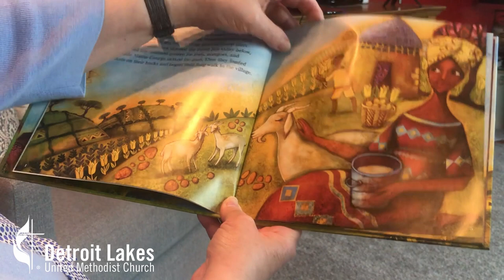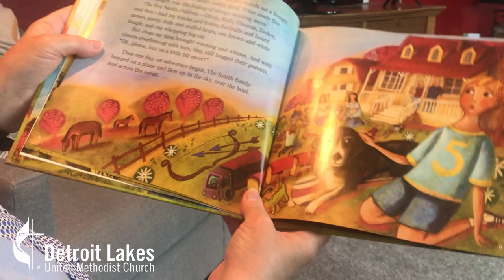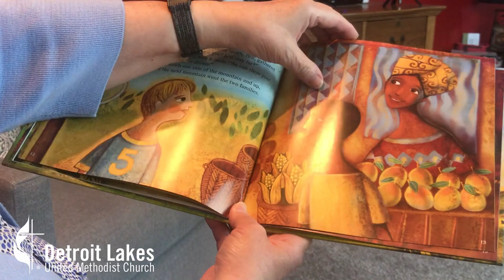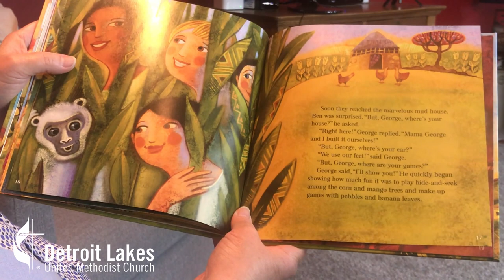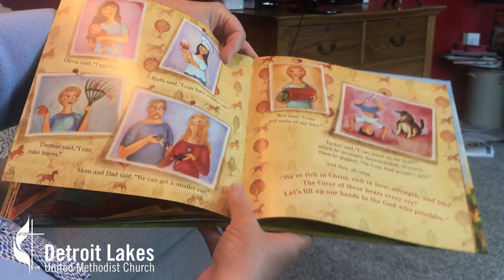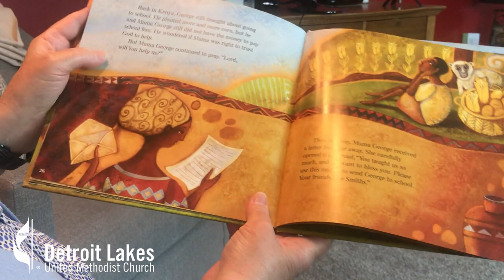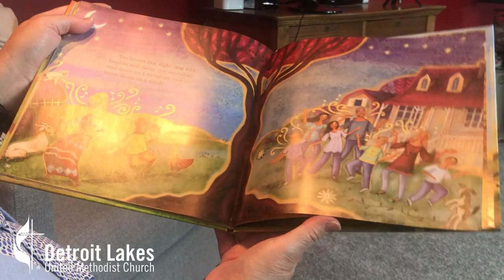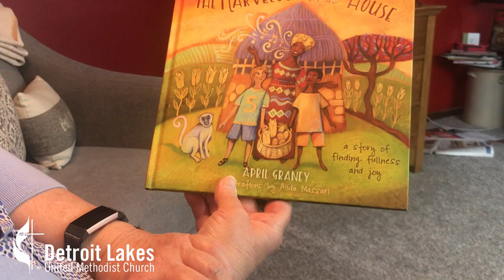Story of Thanks for November 15, 2020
Today Debra Ball-Kilbourne reads us our story.